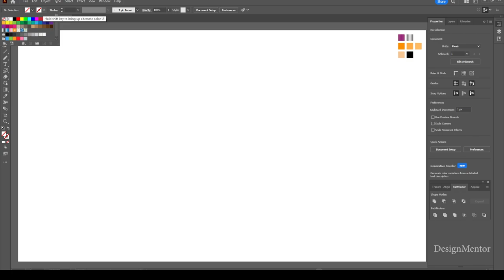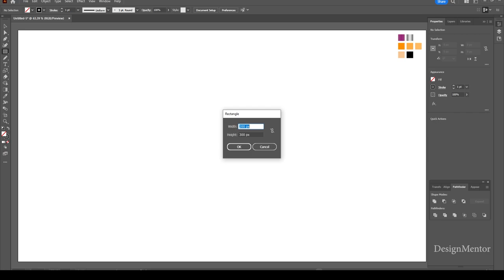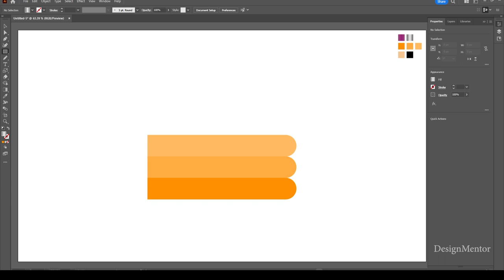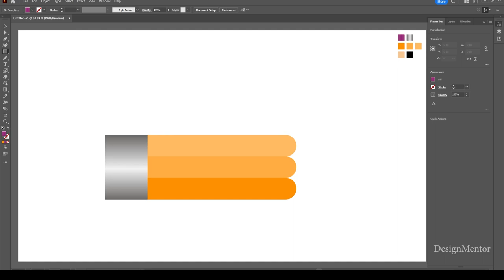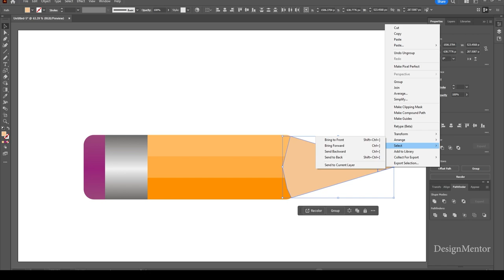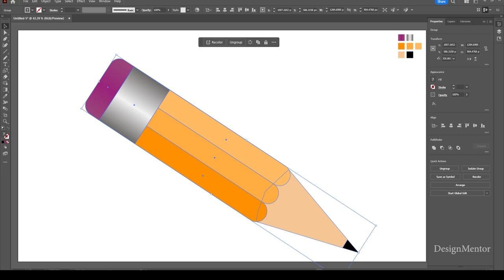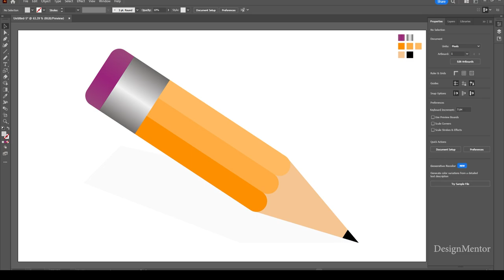Draw Abstract Pencil Design in Adobe Illustrator | Design Mentor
Lets draw Abstract Pencil design in Adobe Illustrator